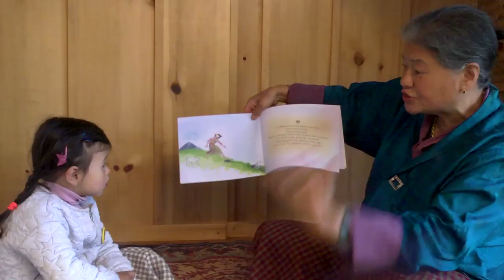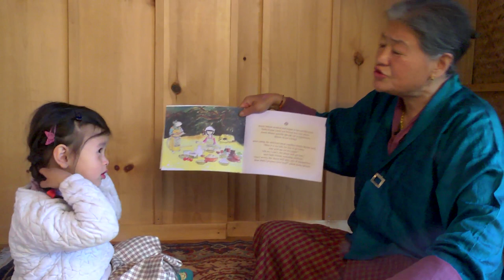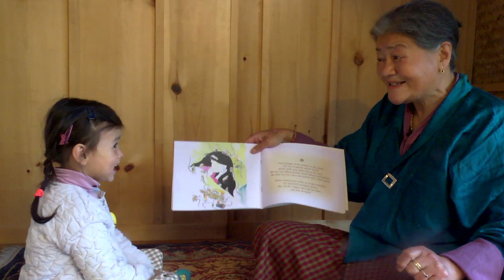Story Time! Aunty Mouse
In this video from Dragon Kidz, Bhutanese author Kunzang Choden reads from her own book "Aunty Mouse" translating into Dzongkha and trying to make it engaging and interactive for her young listener.

Dragon Kidz storytelling videos are aimed for little ones in Bhutan who are facing school closure due to the difficult times. The videos try to make reading,  Dzongkha, learning and storytelling fun and engaging.

Book in Focus: AUNTY MOUSE
Written by Kunzang Choden
Illustrated by Pema Tshering
Published by Zubaan Books

Video produced by Dragon Kidz
Bumthang, Bhutan